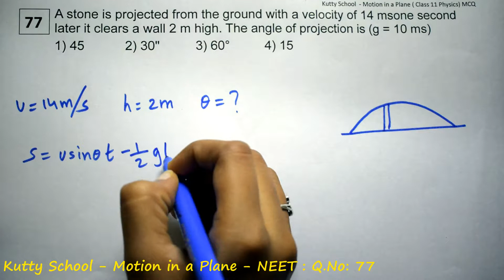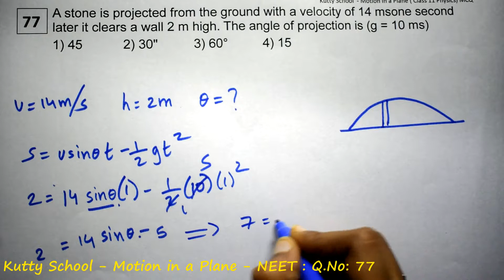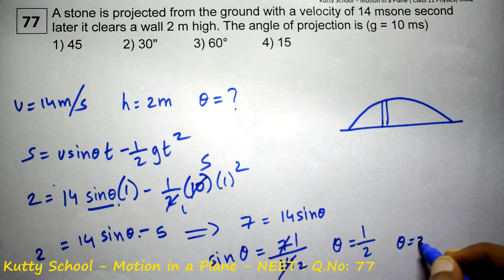neet physics mcq motion in a plane 77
A stone is projected from the ground with a velocity of 14 msone second later it clears a wall 2 m high. The angle of projection is (g = 10 ms)
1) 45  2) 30"  3) 60°  4) 15

neet physics mcq - Motion in a plane

neet physics mcq - questions and answers

NCERT